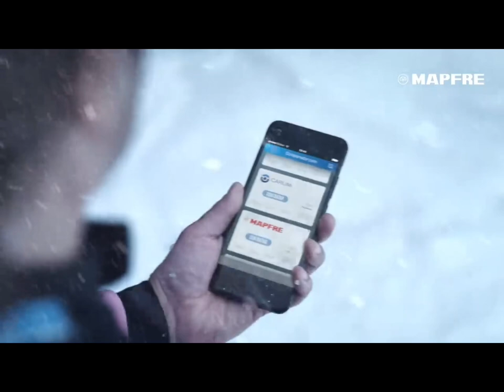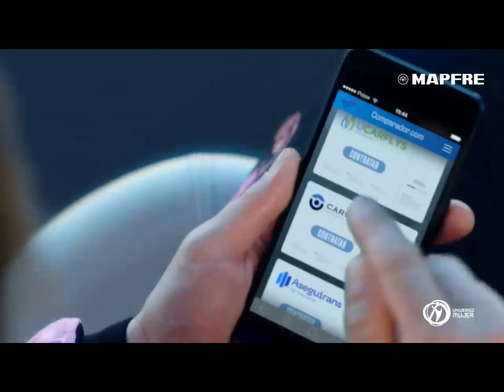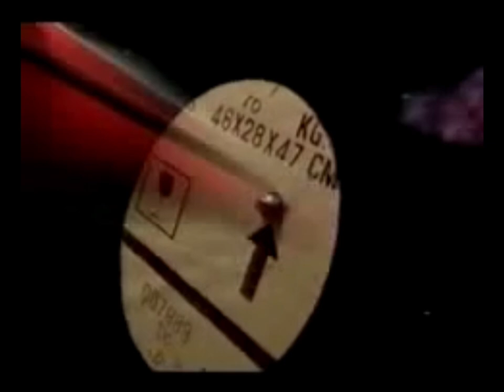Fernando Alonso best commercials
A small complication of some of the best commercials that Fernando Alonso has made.